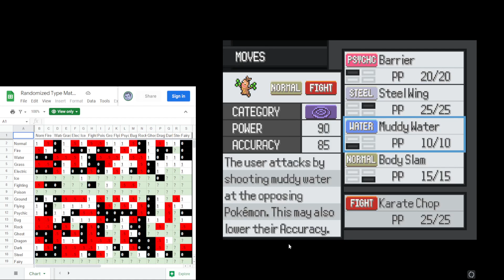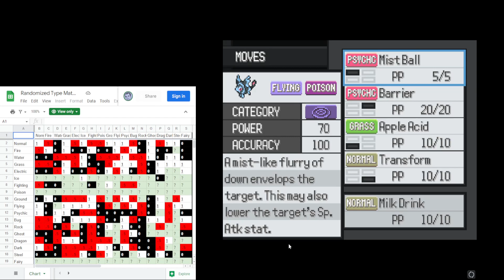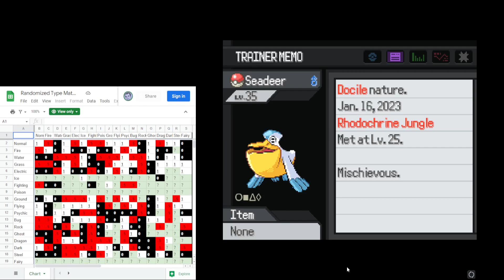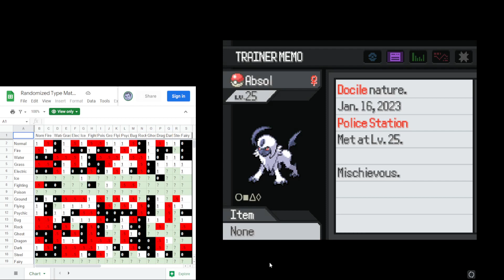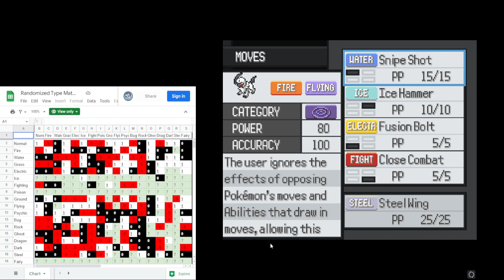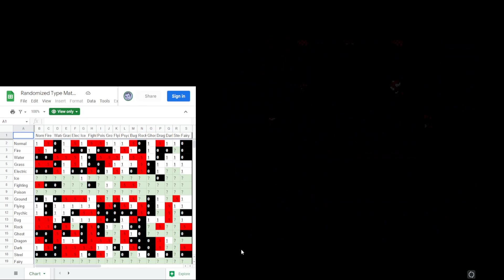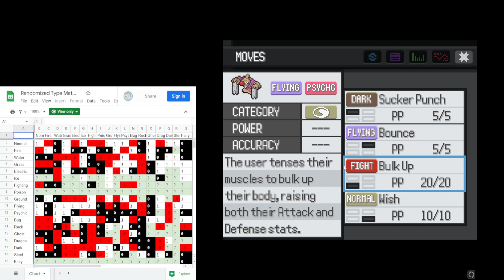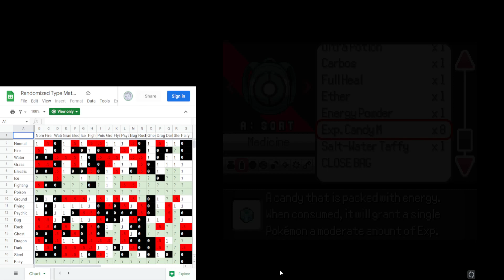I knew this game was edgy but [Pokemon Reborn Randomizer Nuzlocke #09]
This is different...